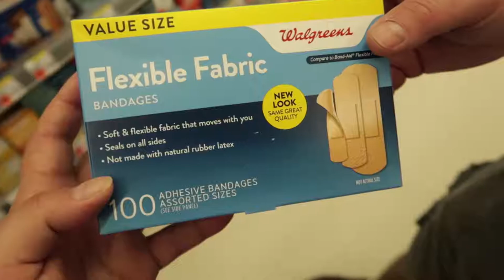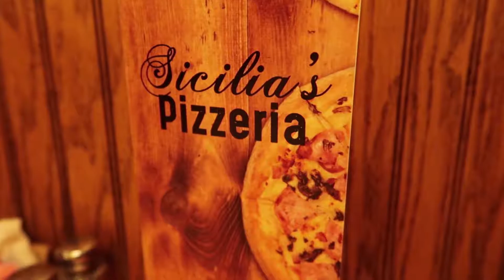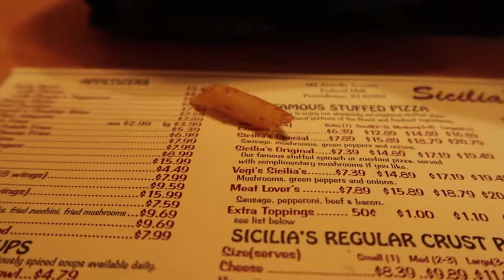Best Time To Get A Tool Chest? | Vlog 1168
08.21.18 | Day 1168

The day started off with very little sleep. Ken bought a tool chest after work and he explains why now is the time to look for one if you need one. We grab some lunch at Sicilia's, Marissa has a bathroom mishap, and Allie gets to play with Zeus again.

BAD ADVICE:
(Warning: There may be explicit content!)

Ken 👻: tkoprovidence
Marissa 👻: miffy.penguin